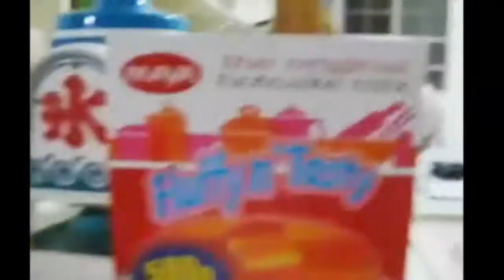MIRADA SEXY - HD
MIRADA SEXY

Ƹ̴Ӂ̴ƷAnTiFaZƸ̴Ӂ̴Ʒ